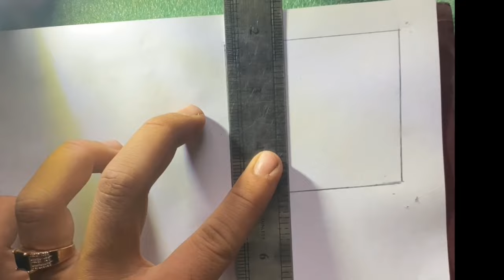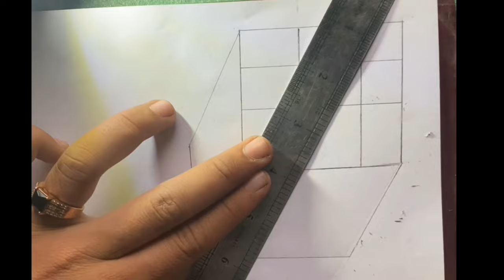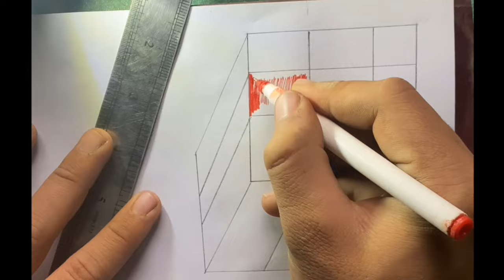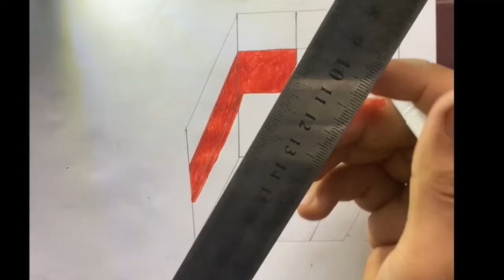How to draw easy 3D house step by step with colour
How to draw easy 3D house step by step with colour  how to draw 3d art illusion                              DOSTO UMEED KARTHA HO APP LOG TEK AUR MAST HONGY .PYAARY DOSTO UMEED KARTHA HO K APKO IS VEDIO MEY SY KUCH SEKHNO KOO ZAROR MELA HOGA .